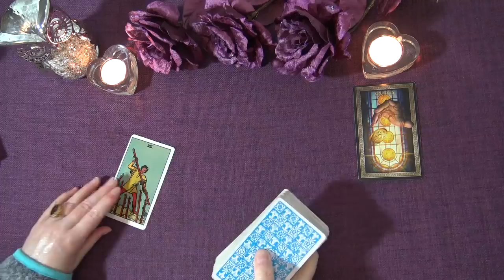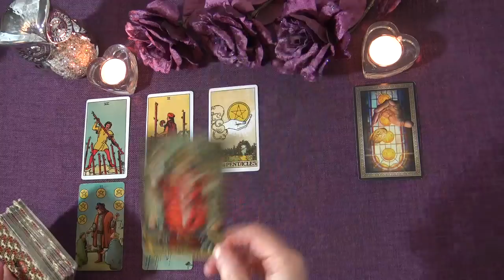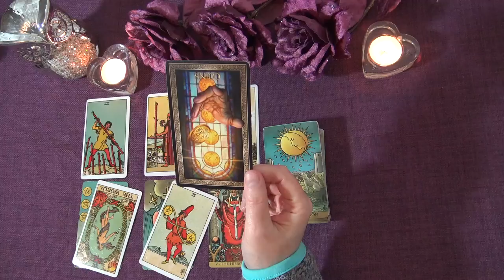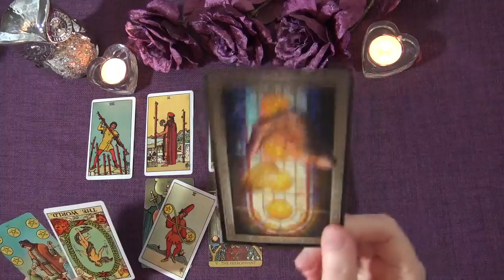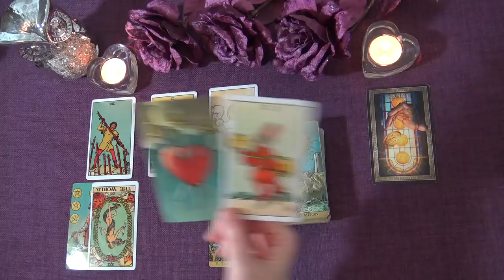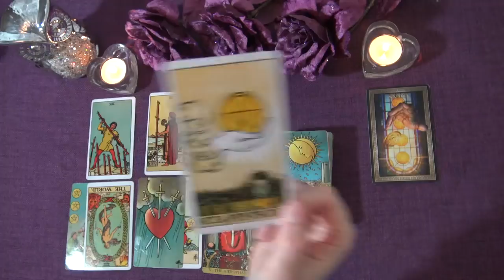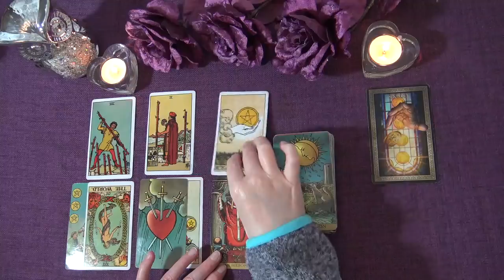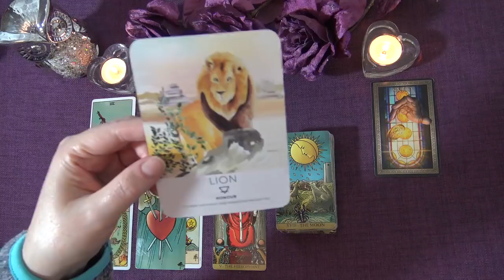LIBRA LOVE READING - JANUARY TO FEBRUARY 2021 "RECOVERY & NEW OPPORTUNITY LIBRA"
Welcome to the Truth Well Told Tarot Channel on YouTube! I hope you enjoyed the Libra Love Tarot Reading. I'm an Intuitive Tarot Reading and I offer general daily tarot, weekly tarot and monthly tarot readings. Unfortunately I don't offer personal readings.

Andrea xx